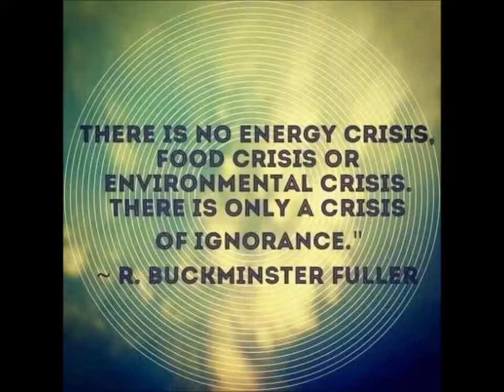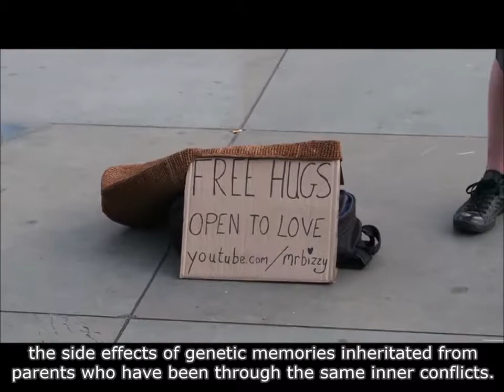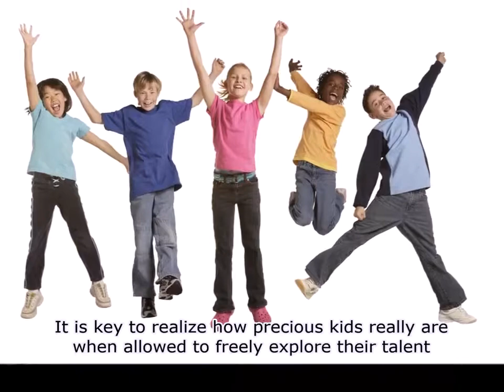All Kids Are GENIUSES!!!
NASA scientists gave a test to 1,600 children between the ages of 4 and 5. What they found shocked them. 98 percent are GENIUSES! It merely means that our system value can no longer serve us in a post-capitalistic economy empowered by a Resource Based Economy.

RELATED MATERIALS
98% of Five-Four Year old Children Are Creative Geniuses! (NASA study)